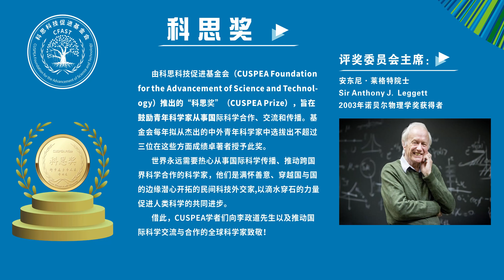CUSPEA Prize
Sir Anthony J. Leggett announces CUSPEA Prize to be awarded by CUSPEA Foundation in 2021.
With this Prize, CUSPEA scholars wish to honor Prof TD Lee who started the CUSPEA program in 1979 and thank him and many other scientists for their contributions to this historical initiative.
Its objective is to encourage and promote collaborations and exchanges of scientific research among young scientists around the world.